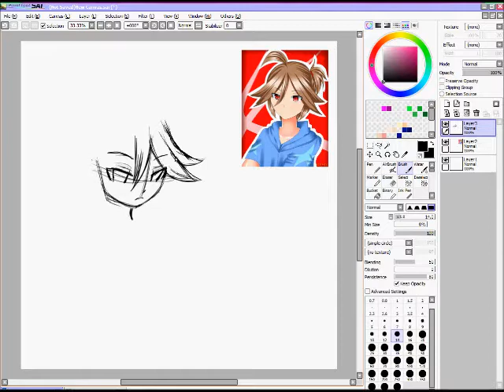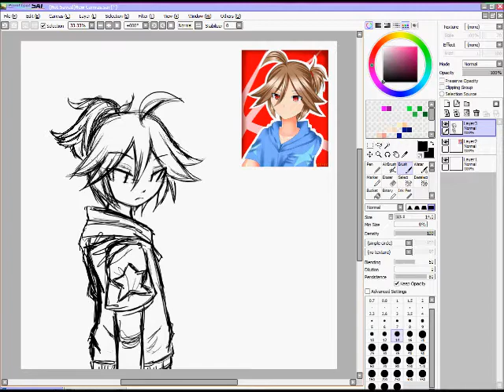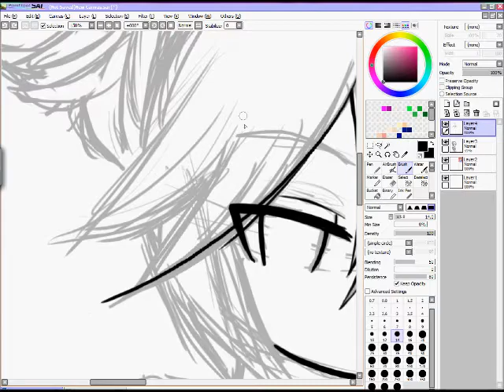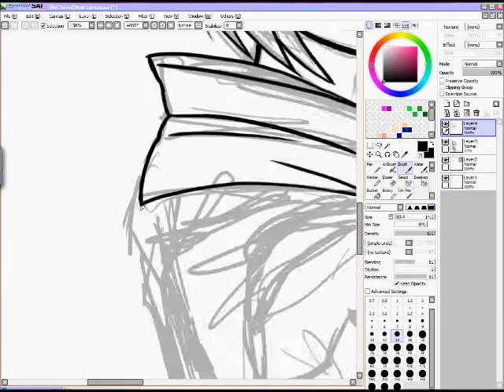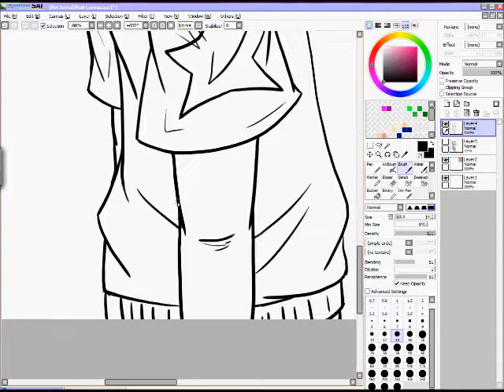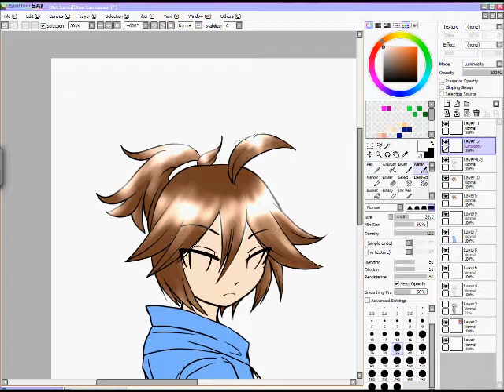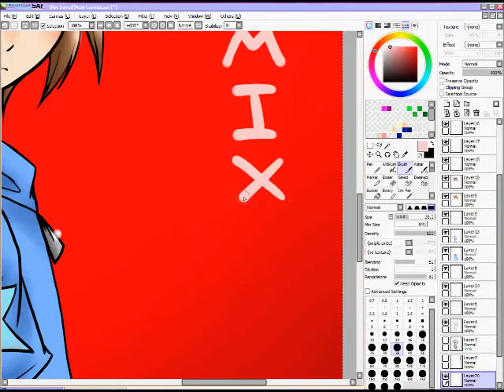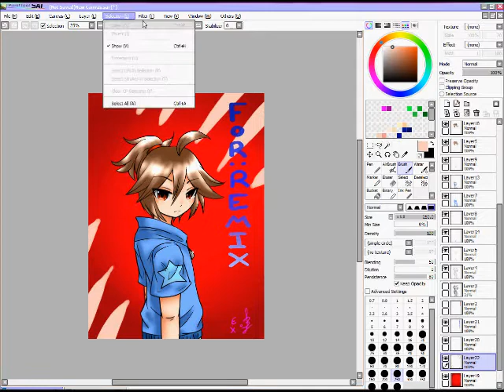Daniel for REMIX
made on paint tool sai with hypercam, windows live movie maker, and a large intous 4